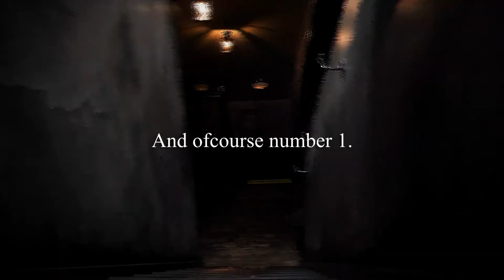All Halloween Songs by Michael Jackson (Compilation)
Much love,
Jaimy Kempkes. (NewCreation/Jay-Me)

Michael Jackson's - Best Halloween Songs / Music Video's / Short Films.